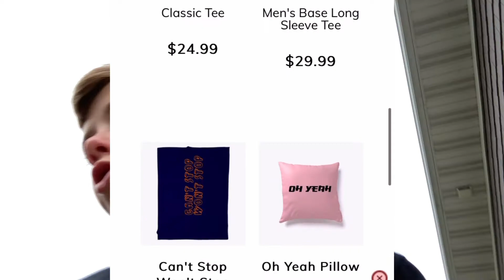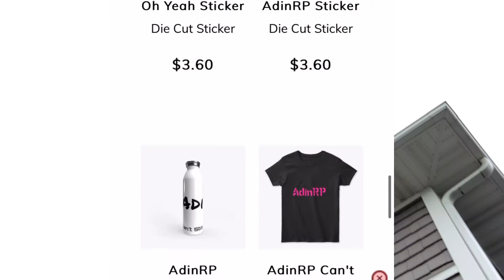I have been waiting for this moment since day 1, and now it's happening...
I can't thank all of you enough for making this possible, I am so excited!

ps. the merch is fire